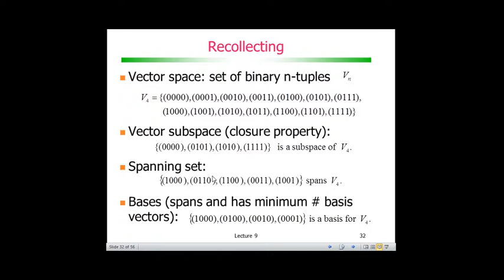Codificação de Canal com Códigos de Bloco: Sumário de espaços vetoriais